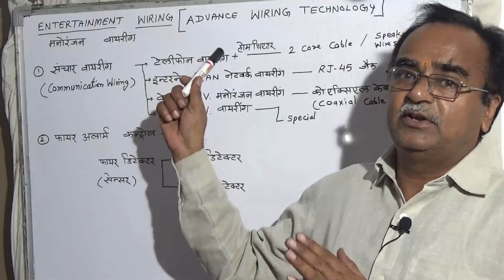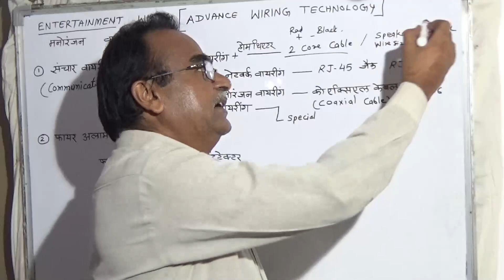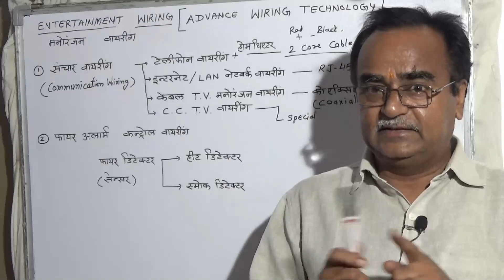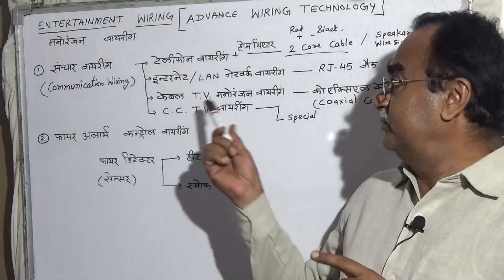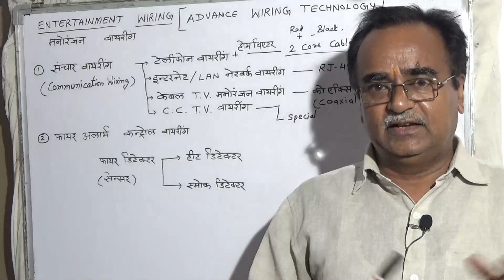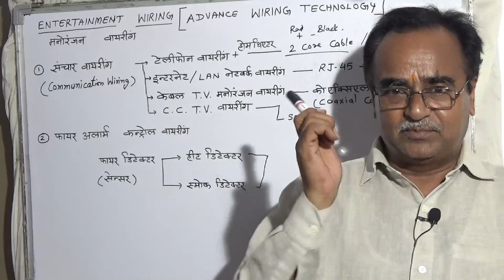ENTERTAINMENT WIRING,HOUSE HAVING T.V. INTERNET, HOME THEATER & FIRE ALARM WIRING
study  material For the electrician wireman 1 year 2  year  ITI and basic knowledge of house with internet wiring ,entertainment  TV line  coaxial cable introduction and use electrical topics ex. please comment , share , subscribe like our channel